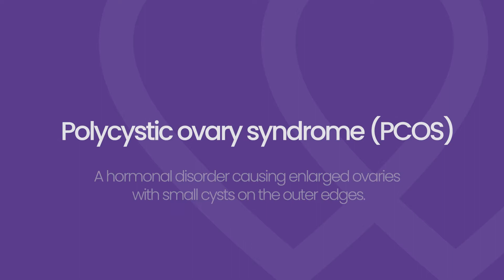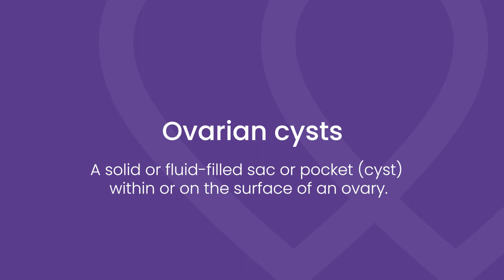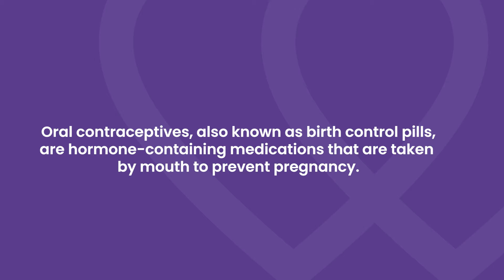Doc Talk: Polycystic Ovary Syndrome (PCOS)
September is PCOS (Polycystic Ovarian Syndrome) Awareness Month. PCOS is a serious genetic, hormone, metabolic, and reproductive disorder that affects 1 in 10 women. To understand more about PCOS, we spoke to Dr. Mary Zozulin of Westwood Women's Health, a WHC practice.